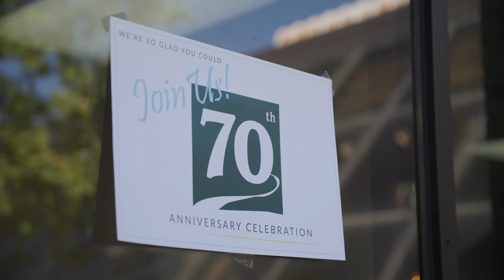Raising the Stakes for Noble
Our annual fundraising event, Raising the Stakes for Noble supports programs like our summer day camps. One of our campers, Margaux, and her family talk about their experience with Noble.